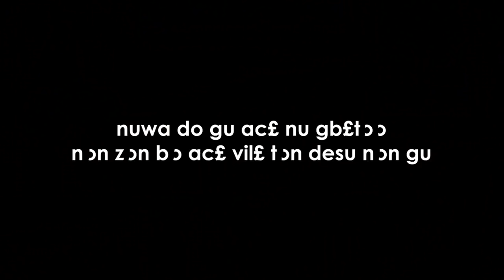FLU (LOST) - Mobile Film Festival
Synopsis : Victim of extreme poverty and frustrated by the absence of news from his father gone to Libya to work, Robert leaves home and goes on an adventure.

Directed by : Samad Oceni
Country : Benin

Since 2005, the Mobile Film Festival reveals and promotes new talents thanks to an international competition open to the largest number with very simple rules : 1 mobile - 1 minute - 1 film

For its 14th edition celebrating the 70th anniversary of the Universal Declaration of Human Rights, participants have made short films on the theme « Stand UP For Human Rights ». 51 films from 19 countries have been selected for the competition.

Youtube Creators for Change, the European Union and the United Nations High Commissioner for human rights support the Mobile Film Festival